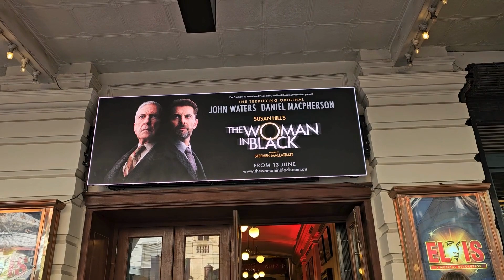What a fright - The Woman in Black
What a treat to see live theatre even if it gave me a fright.